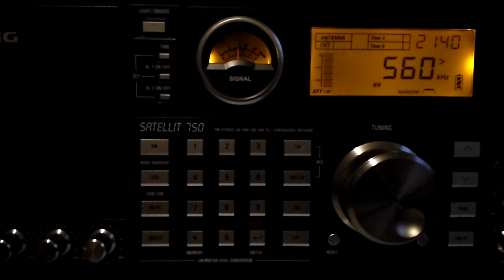AM/MW DX of CFOS on 560 kHz from Owen Sound, Ontario, Canada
Listen on my Grundig Satellit 750 radio using the Tecsun AN-200 AM/MW loop antenna. Owen Sound, Ontario, Canada is about 585.8 miles from Yonkers, New York.

Purchase this radio from Amazon